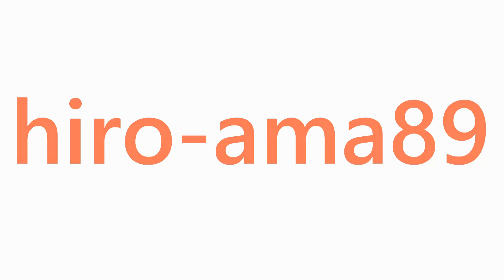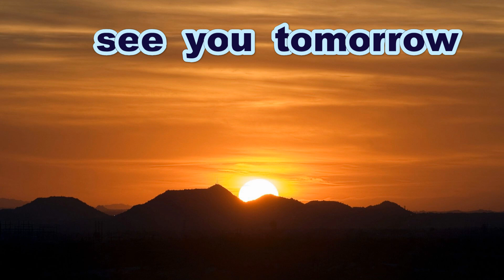《広島六大学》【満塁ホームラン】 山根良太 選手（広島経済大学）【連盟記録更新５秒前】 20220917@バルコム 【2022年秋季リーグ戦】